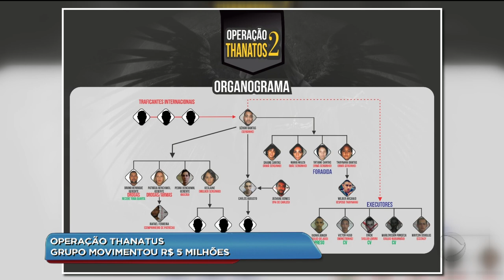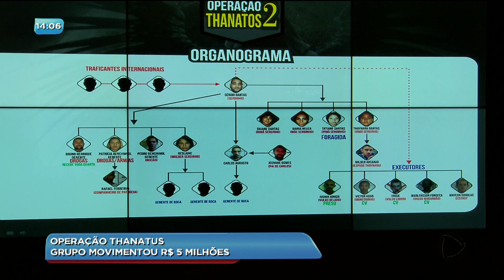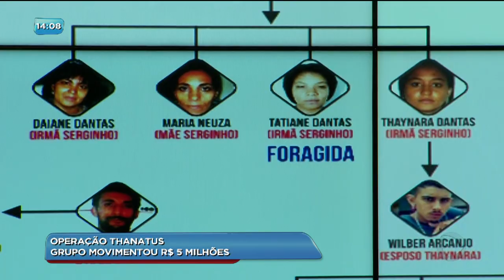CA - Cidade alerta tem acesso a vídeos das prisões - 16-08-2018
Veja agora o momento da prisão do homem que trabalha pra segunda maior facção criminosa do Brasil. Ele que comandava até hoje o tráfico de drogas de dentro do presídio de Formosa.